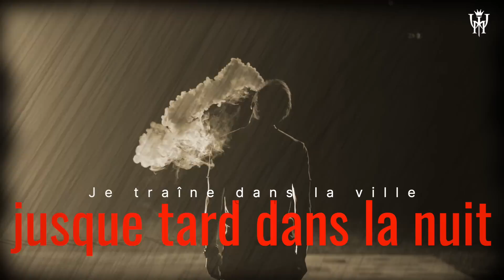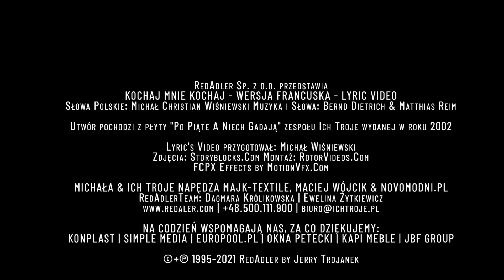KOCHAJ MNIE KOCHAJ - Ich Troje - Wersja Francuska - LYRIC VIDEO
utwór oryginalny: "Verdammt - Ich Lieb' Dich"
muzyka i słowa: Bernd Dietrech / Matthias Reim
słowa polskie: Michał Wiśniewski

- obejrzyj i posłuchaj mojego koncertu akustycznego.
- posłuchaj moich utworów na Spotify.

✅Jeśli podobał się Tobie utwór udostępnij go na Facebooku, swoim znajomym w Messengerze, WhatsApp lub w SMS! 🙂